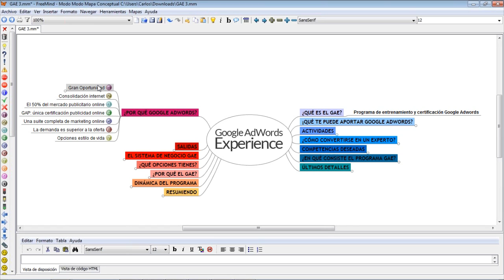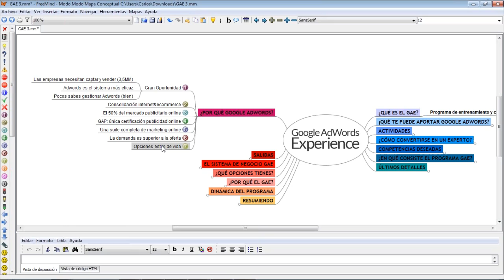¿Por qué Google AdWords? - Por Carlos Solís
¿Qué convierte a Google AdWords en una plataforma de tanto éxito? Carlos Solís, cofundador de iConversity, nos explica cuales son las principales virtudes de AdWords, así como las características que lo han convertido en una gran plataforma de publicidad digital.

y descubre todo lo que puede ofrecerte.